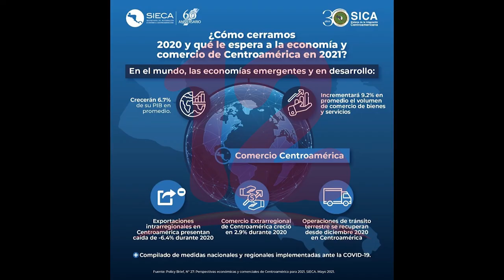SICA presenta informe sobre la reactivación económica en la era post covid-19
NosResistimosAlEmbargo SICA presenta informe sobre la reactivación económica en la era post covid-19